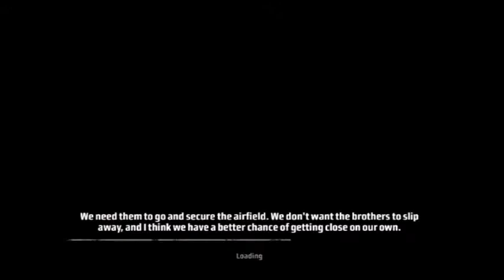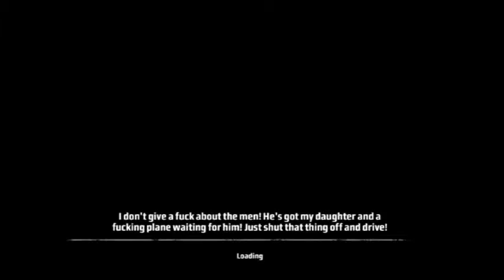SENTENCING THE BROTHERS!!! (Kane and Lynch Dead Men Part 7 Gameplay)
Today in Kane and Lynch: Dead Men, we take down the remaining 2 members of the assassin elite group The7, who coincidentally are actual brothers. How many acres of poppy plants do we have to walk through? Will Lynch ever get a shave? Let's find out as we complete the story of these 2 crazed killers.